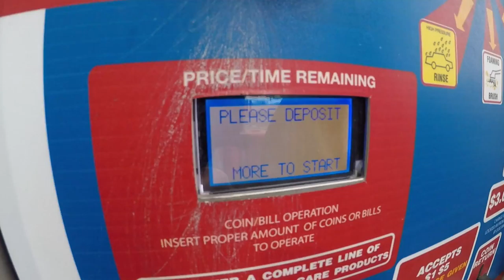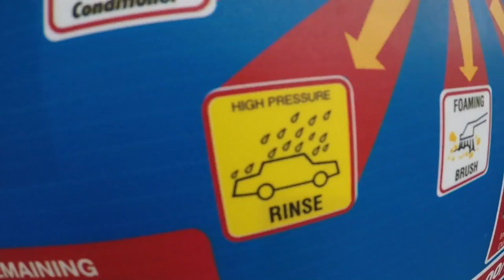HOW TO WASH A STANCED CAR (Mk6 Gti)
Working on getting a mic setup to avoid videos like this..